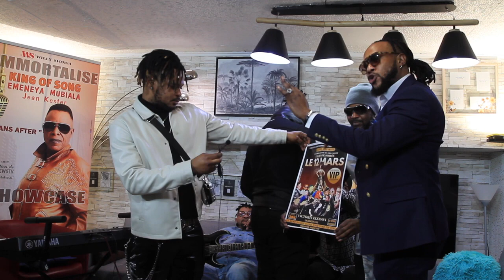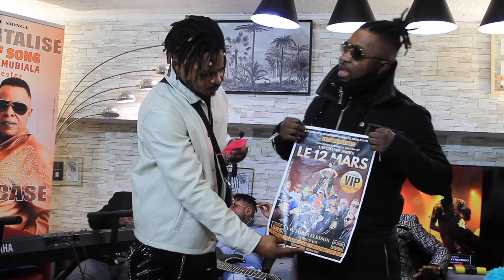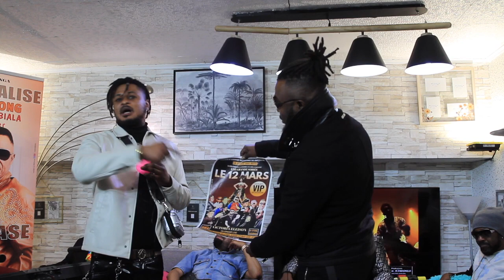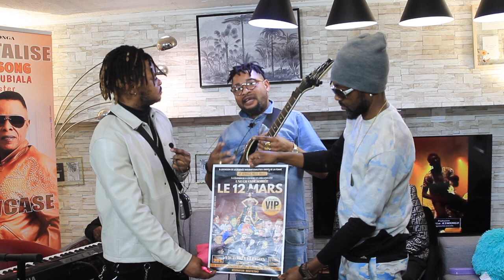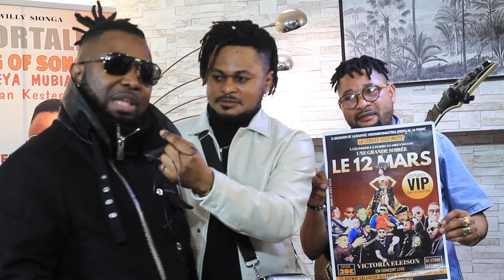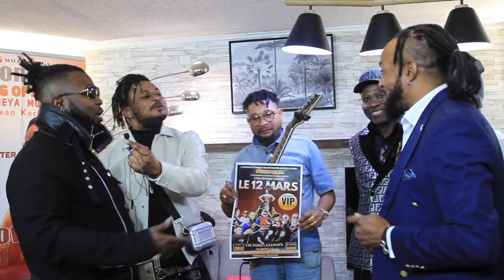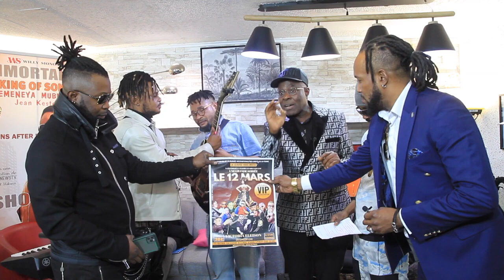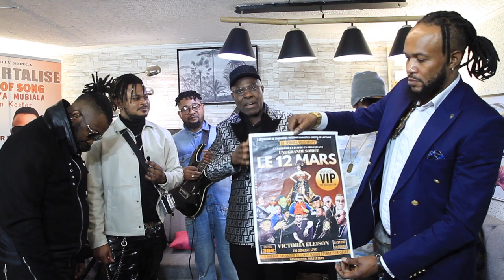LIVE: Hommage à KING KESTER 8ans Déjà Depuis Sa Disparation